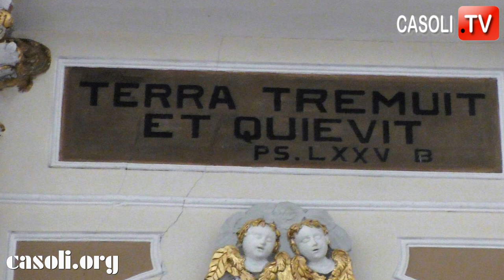CASOLI (CH), INTERNO DELLA CHIESA DI SANTA MARIA MAGGIORE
Domenica 14 maggio 2023, XXIX edizione della Giornata Nazionale di "CHIESE APERTE" a cura dell'Archeoclub d'Italia. La chiesa non fa parte del programma della odierna edizione di "Chiese Aperte", ma il video viene pubblicato oggi, per aprire virtualmente la porta ad un monumento incastonato in un Borgo, che si pregia di essersi classificato al 6° posto, tra i borghi più belli d'Italia, nell'edizione "Borgo dei Borghi" 2023.

2) Madonna con Bambino, S. Biagio e S. Giacinto (Francesco Maria De Benedictis di Guardiagrele - 1848) al min. 8:42